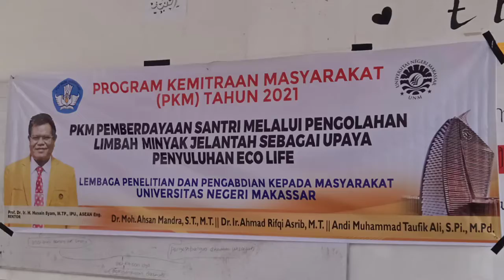PKM Penyuluhan Eco Life di Pesantren Darul Istiqamah Makassar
Pelaksanaan kegiatan PKM Pascasarjana oleh Tim Dosen Pendidikan Teknik Otomotif dan Pendidikan Teknik Sipil FT UNM yang diselenggarakan atas Kerjasama dengan Pesantren Darul Istiqamah Makssar dengan sasaran para santri, pembina, dan masyarakat sekitar melalui pelatihan pengolahan limbah minyak jelantah menjadi produk sabun dan lilin.